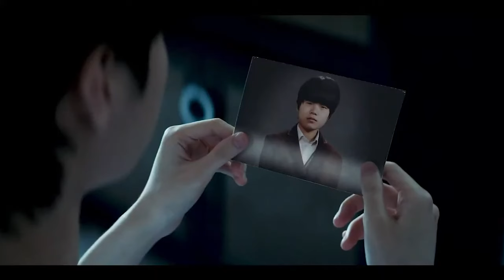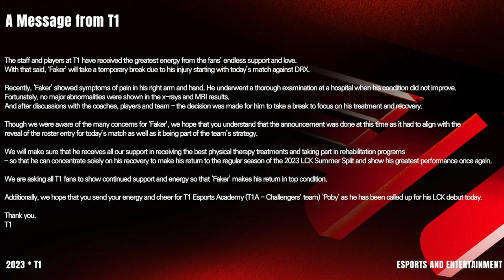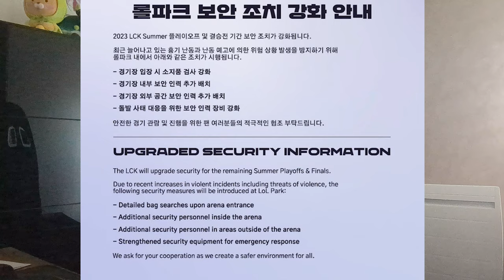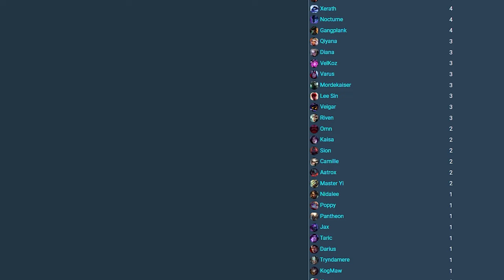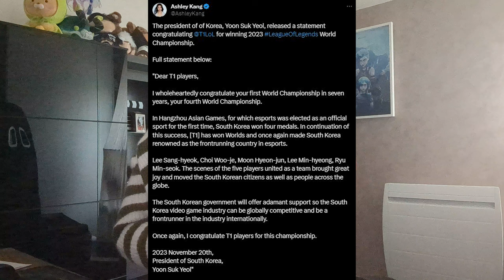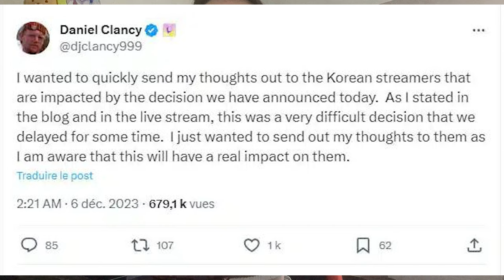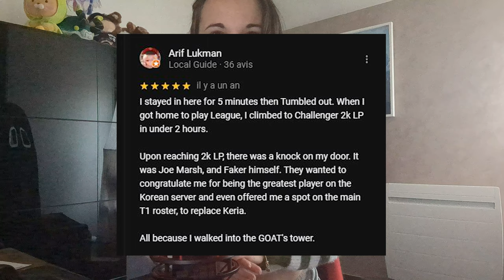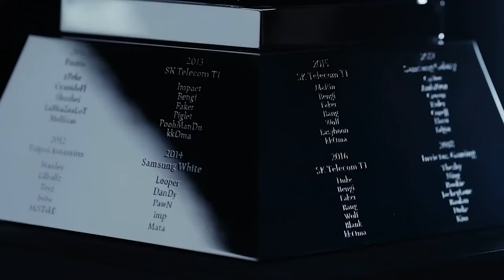L'histoire de FAKER - The Unkillable Demon King - ou GOAT (LEAGUEOFLEGENDS)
📷 CETTE VIDÉO
C'est une vidéo que je voulais absolument faire car je m'intéresse à l'E-sport depuis quelques années (pas depuis le début) et que je trouve Faker admirable. Je me devais de faire une vidéo sur le GOAT de League of Legends pour ses 10 ans de carrière et ses 4ème Worlds remportés

⏱️ TIMECODE
0:00​​ - Introduction
0:27 - Découverte
1:37 - Début de carrière
3:27 - Fusion
4:05 - 2 Mid
5:14 - Un titre inatteignable
6:22 - Unkillibable Demon King
7:12 - Un nouveau titre
8:26 - Descente en enfer
9:33 - Harcèlement
10:02 - Jeux asiatiques
10:35 - Nouvelles régions
12:10 - Une nouvelle ère
13:30 - Rivaux
14:13 - Une blessure
15:44 - Menaces
16:15 - Renaissance
17:09 - Loyauté
17:09 - Full Skill, No Skin
18:52 - Ses palmarès
20:09 - Une icône
21:12 - Revenus
21:58 - Où part l'argent
22:45 - Personnalité
23:44 - le meilleur ?
25:00 - Conclusion

✏️ SOURCES
Wikipedia - Esport Earnings - Chosun - Korea JoongAng Daily - The Korea Herald - Dot Esport - Stakrn Agency - TheScore Esport - PC Gamer - Redbull - ESPN - Inven Global - AAA - Millenium - Gol.gg
Les différentes vidéos utilisées appartiennent à Riot.
Elles proviennent des chaînes suivantes : Riot Games, Lol Esports, OP Lol Replays, LCK, OG, League of Hightlights, T1 Faker, T1

💬 PARTAGE
Si c'est le cas, n'hésitez pas à :
- PARTAGER.

🎧 MUSIQUES
- OST Tokyo Revengers - Crybaby Hero
- Thriller Trailer Tense teaser by Cold Cinema
- Cinematic Tension Background Tensions Run High by Soundridemusic